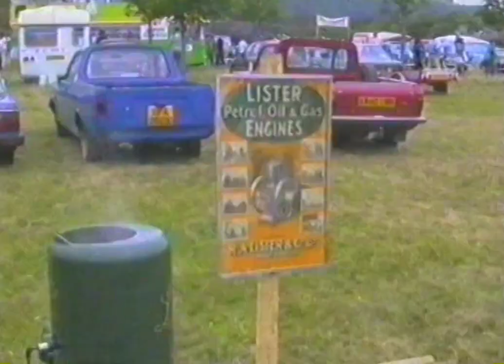SWT 75 Rally, Margam Park, 1989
Coverage of rally held at Margam Park to celebrate 75 years of South Wales Transport. Organised by South Wales Transport and Historic Commercial Vehicle Society (South Wales Branch). Apologies for a couple of glitches in the middle of the film and the wind noise.